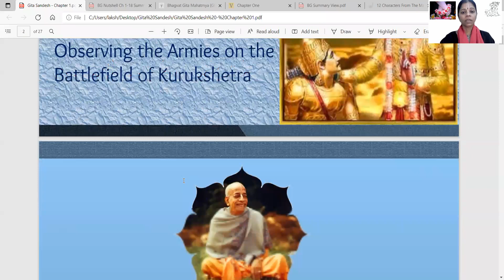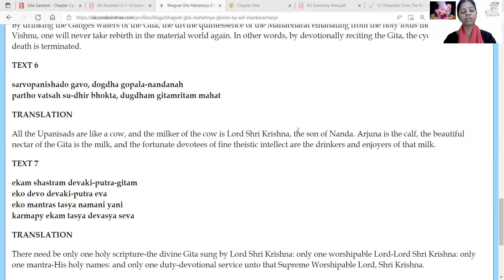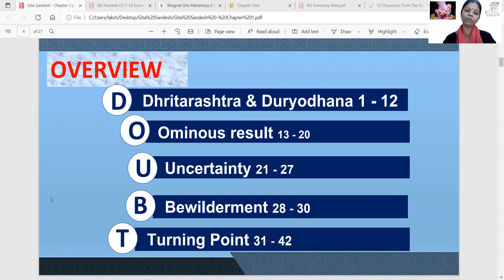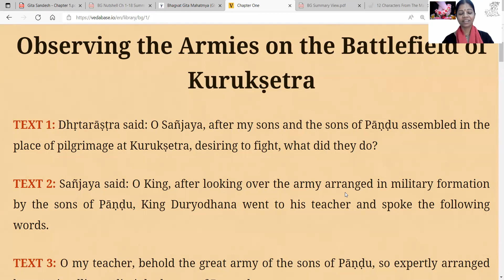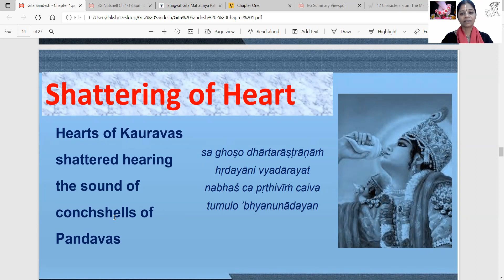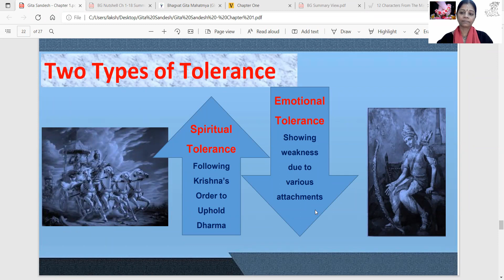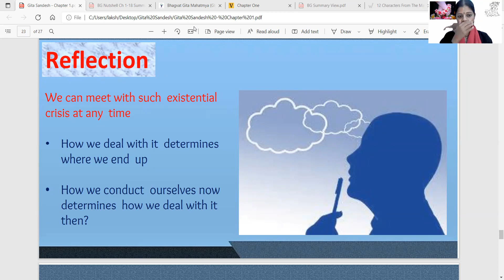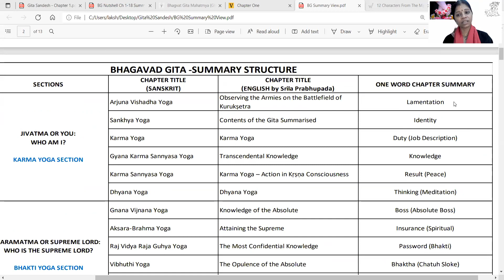Bhagavad Gita Chapter-1, Gita Sandesh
An Over view of Bhagavad Gita , Chapter-1, by Navadvipa Saci DD